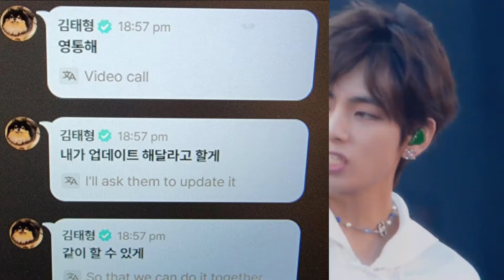BTS V latest Military stunning photos and jungkook is back to Instagram| BTS FACTS EPISODE,